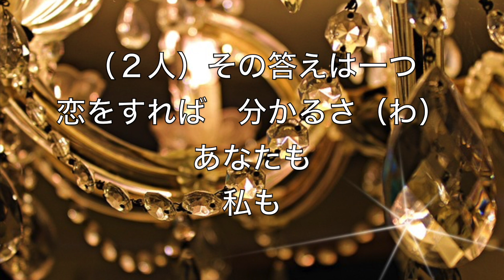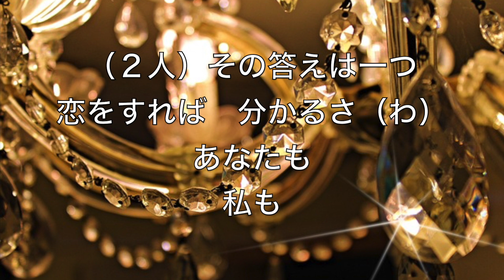「恋なんて起こらない（グランドホテル）」男爵パートを歌ってみた（宝塚ver.）（グルーシンスカヤパート用カラオケ）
自分で打ち込み（カラオケ）、一人で歌う（全パート）、はる《Hal-monia》と申します。

こちらは”一人で歌ってみた”から”グルーシンスカヤ”パートを抜いたバージョンになっております。
よろしければご一緒に歌ってみてください。